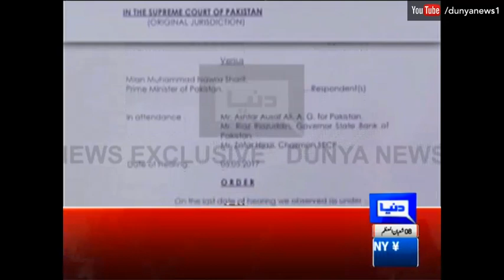J.I.T. Bana Dee - Dunya News Headlines - 06:00 PM - 5 May 2017